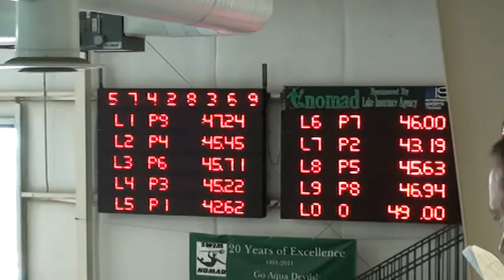Lauren swims breaststroke during Championships for HC Hurricanes, 7/2011